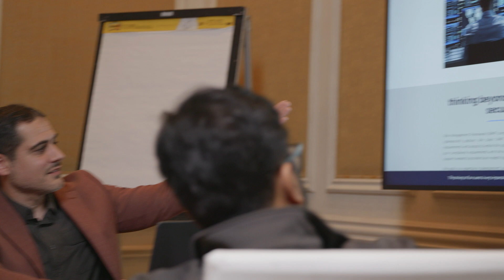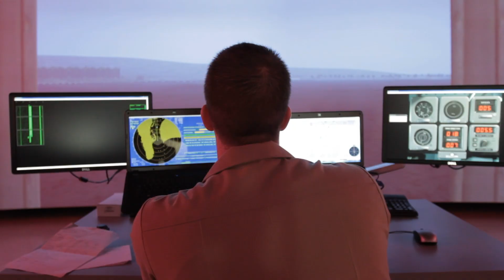Cole Engineering Services (CESI) and PCTE Build Military Readiness with VMware Cloud Foundation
The United States Department of Defense sought to create a new training environment to ensure individual, team, and mission force readiness. This was the genesis of the Persistent Cyber Training Environment (PCTE), a virtual space where teams can train against cyber threats in real-world conditions. CESI brings together key technologies and expertise to ensure the continuous evolution and mission success of PCTE. With VMware Cloud Foundation, CESI and PCTE prepare the DoD for threats from anywhere.